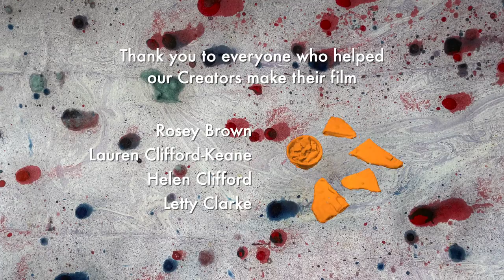Universes - Aurora Phenomenon with the Welsh Refugee Council playgroup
Over the summer, we spent lots of time with our friends at the Welsh Refugee Council’s playgroup, as part of the Aurora Phenomenon Project run in partnership with Aurora Trinity Collective and Founding Artist Helen Clifford, The Trinity Centre, and Artes Mundi.

Together we created a new short film with the young artists who spent their summer with us all.

Making this film was about experimenting, learning, sharing ideas, and joy.

Dros yr haf, treulion ni lawer o amser gyda'n ffrindiau yng nghylch chwarae Cyngor Ffoaduriaid Cymru, fel rhan o Brosiect Aurora Phenomenon sy'n cael ei redeg mewn partneriaeth ag Aurora Trinity Collective a'r Artist Sefydlu Helen Clifford, Canolfan y Drindod, ac Artes Mundi.

Gyda'n gilydd fe wnaethom greu ffilm fer newydd gyda'r artistiaid ifanc a dreuliodd eu haf gyda ni i gyd.

Roedd gwneud y ffilm hon yn ymwneud ag arbrofi, dysgu, rhannu syniadau a llawenydd.